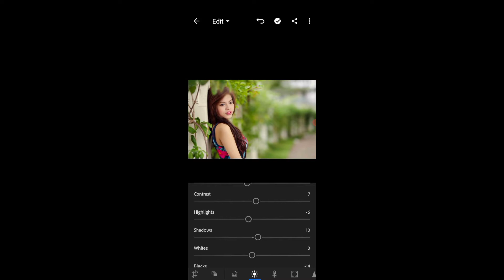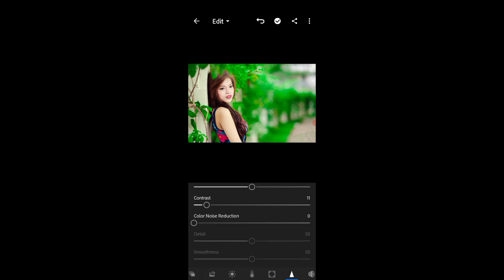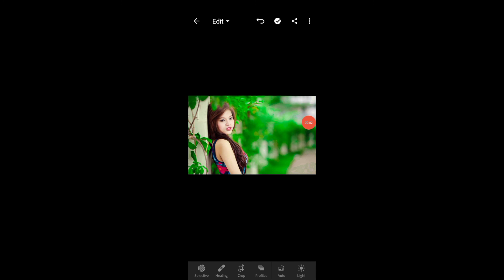lightroom mobile photo editing,lightroom editing,photo editing lightroom app, Learn to use all apps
lightroom mobile tutorial,lightroom editing,lightroom cc,lightroom cc app photo editing very simple,lightroom auto edit all photos,editing photos in lightroom cc
Learn to use all apps